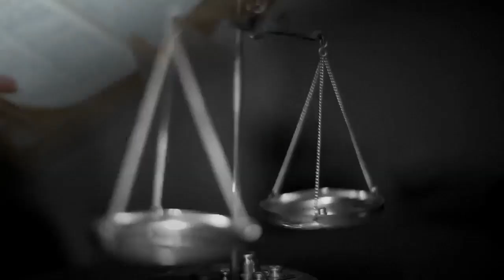Serial killer Dayton Rogers - The Molalla Forest Killer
Serial killer Dayton Rogers - The Molalla Forest Killer - True Crime Documentary

A.K.A.: "The Molalla Forest Killer"

Classification: Serial killer
Characteristics: Rape - Torture
Number of victims: 7 - 8
Date of murders: 1987
Date of arrest: August 7, 1987
Date of birth: September 30, 1953
Victims profile: Cynthia "Dee Dee" Diane DeVore, 21 / Maureen Ann Hodges, 26 / Reatha Marie Gyles, 16 / Nondace "Noni" Kae Cervantes, 26 / Lisa Marie Mock, 23 / Christine Lotus Adams, 35 / Jennifer Lisa Smith, 25 / An eighth victim believed killed by Rogers was found but never identified, and Rogers was never charged in her death
Method of murder: Stabbing with knife
Location: Clackamas County, Oregon, USA
Status: Sentenced to death on June 9, 1989. Resentenced to death on March 8, 2006

Dayton Rogers, born in 1953, has a criminal background dating back to the age of 16 when he was caught with a friend shooting at passing cars, trying to break windshields.

His evil fantasies predated that brush with the law, but he (apparently) stayed out of trouble until the age of 19 when he attacked and stabbed a 15 year old girl on their second date.

Dayton had been married for less than a month at the time. Pleading guilty to the lesser charge of 2nd degree assault, he was placed on 4 years probation.

At 20, he attacked two teenage girls with a beer bottle. Prosecutors petitioned the court to revoke probation but the judge found him not guilty by reason of insanity, and he was committed to the Oregon State Hospital in March, 1974. He was formally released in December of the same year.

Three months later he met Sherry Miller. Now divorced, he married her in October, 1975.

In December of the same year, he raped an 18 year old girl and was indicted in January. He was allowed to remain free pending a May trial.

In February, he assaulted two teenage girls and raped one of them. He pleaded not guilty because of mental disease.

In May, he was acquitted of the December rape charge.

In June, his parole for the old knife attack was revoked.

In August, he was acquitted for the latest rape charge, but was convicted of two counts of coercion and sentenced to five years.

Rogers was paroled in January, 1982, having served five and a half years. One year later, his parole supervision was terminated.

Lots of things happened between then and August 6, 1987 when he murdered a prostitute in a Denny's parking lot. He was arrested for the crime and pleaded self-defense.

Through circumstantial evidence, he was clearly connected with the murders of seven other women who had been found at a remote gravesite in the Molalla Forest area. Some of the victims were found with their feet severed, and one victim had been eviscerated from vagina to sternum. The coroner's reports indicate that the injuries were likely suffered while the victims were still alive.

In February, 1988, Rogers was sentenced to life (WITH the possibility of parole) for the August 6 murder.

I love to do research and I love to push myself to understand things that are hard to fathom. Fans of true crime will recognize these features in seemingly unrelated fields. I also enjoy contemplating the darker things in life so it seems natural for me to have gravitated to these two things. I am sure there will be others who also like both subjects but, if not, this site has been structured so that they are kept quite separate.

This is a daily crime all the time. True crime stories. Every day we dive into the world of unsolved murders and true crime stories.

As a helpful reminder, I do the BEST research I probably can before posting every single one of my videos. However, the nature of these videos, means I rely on news outlets, speculations of investigators, reporters, and family members.  I know that all of my data may not be correct! In the case that I did find false information, please feel free to correct me in the comments below!  Thank you!

credit: murderpedia